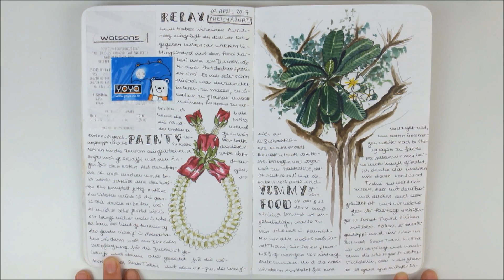Travel Sketchbook Tour - Thailand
The tools that I used while we were traveling:
Stillman & Birn Alpha series A5 size soft cover sketchbook (LOVED it!)
Schmincke Horadam watercolors
Sakua Micron Pigma Liner in 0.005 tip size (super fine)
Schmincke masking fluid
Davinci Maestro Voyage brushes in sizes 1 and 5
A rag and a small nalgene bottle to carry water
Kuretake pencil with 0.05 tip lead

I will provide more information on painting on the go and which supplies I like to use while traveling in an upcoming video :) It will be linked here as soon as it goes live.

My ETSY-Shop